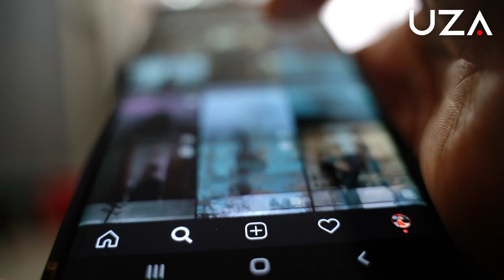Nomofobiya - asr vabosi